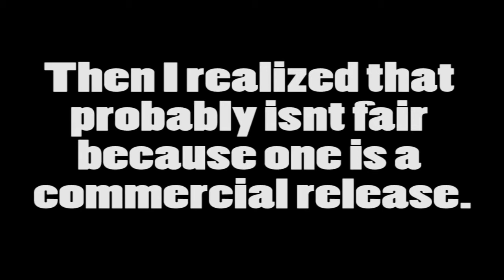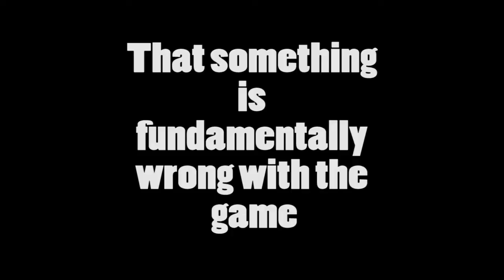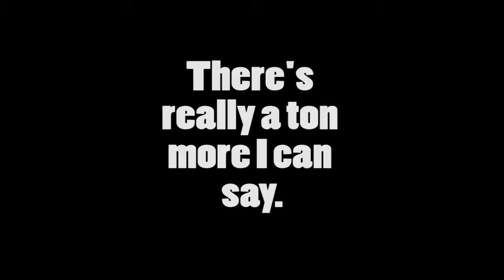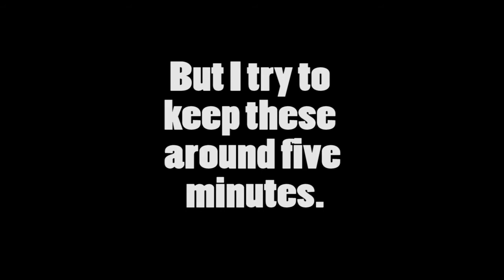What's Age of Chivalry?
I_could_have_been_playing_skyrim.avi

songs used

Happy Go Lively-  Laurie Johnson

Big Show Theme - Ren and Stimpy soundtrack (If somebody knows the composer's name leave a note pls thx)